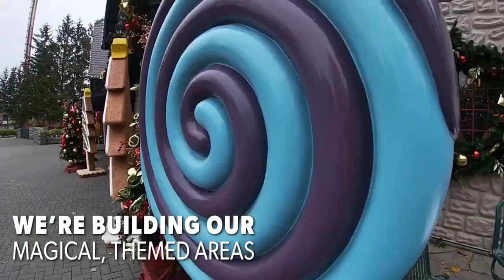Canada's Wonderland Winterfest Setup